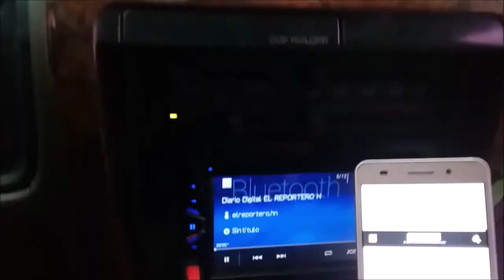URGENTE/Alertas Amarilla y Verde en Honduras por lluvias y saturación de suelo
El Comité de Alertas de la Secretaría en los Despachos de Gestión del Riesgo y Contingencias Nacionales (Copeco) determinó emitir Alerta Amarilla por 72 horas para los departamentos de Copán, Ocotepeque, Lempira, Intibucá, La Paz, Comayagua, Francisco Morazán, El Paraíso, Choluteca y Valle a partir de las 3:00 de la tarde de este viernes 29 de mayo.